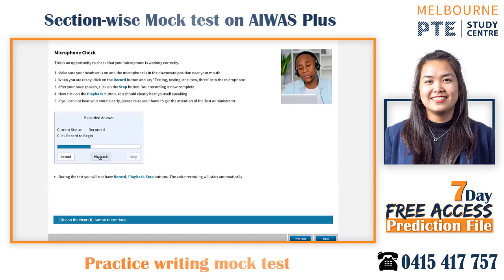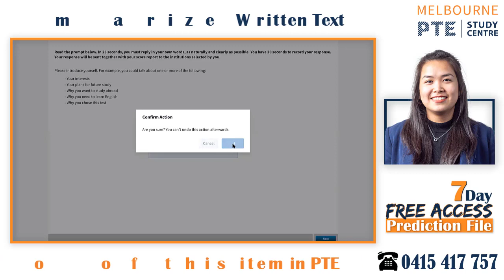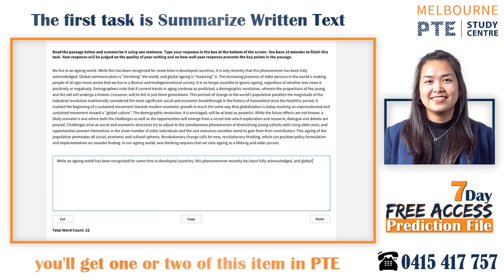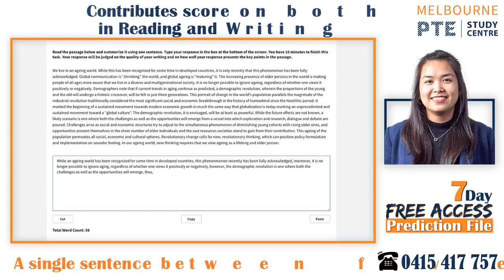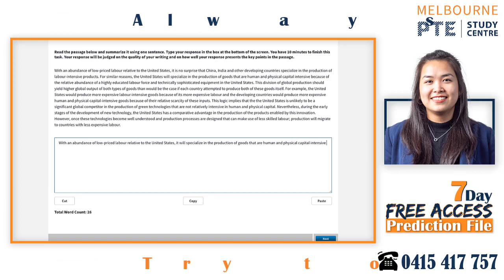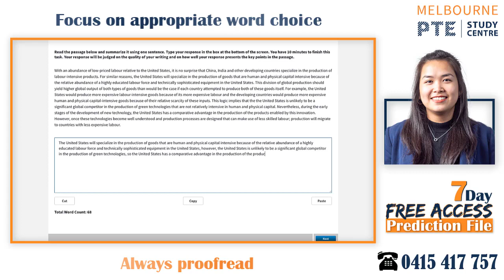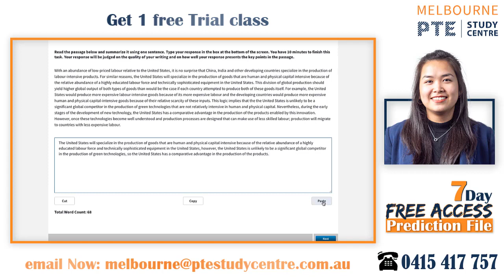PTE Writing Mock Test Part-1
👉Giving a mock test before real PTE shows your condition for PTE preparation. AIWAS+ Mock test gives a similar evaluation as real PTE exam.

🟠Lots of benefits you can have from Aiwas+ Mock Test:
✔️Knows the score evaluation
✔️Detects the reason for getting a poor score
✔️Knows which topics should practice more
✔️Builds up strong confidence for real test
✔️Understands the whole PTE exam process
✔️Knows the ultimate PTE preparation

When a student sets PTE exam date, needs to give at least  2 Mock tests before the test. In AIWAS+ you can also give section wise mock tests. You will find the  Writing, Listening, Reading and Speaking mock options along with full mock.

⏩In this video our trainer showed you how to give PTE Writing  Section Mock Test. The whole video will be uploaded in 4 parts. Today is part-1 of the Writing mock test in AIWAS+.

➡️Follow the steps to take the mock test in AIWAS+
Step-2 Click on Mocks
Step-3 Go to AI-Generated
Step-4 Click any of the mock options
Step-5 Start the Mock Test.

🔥Book 1-on-1 consultation from ptestudycentreonline.com.au for post mock test Tips and Study Plan from our expert trainer.